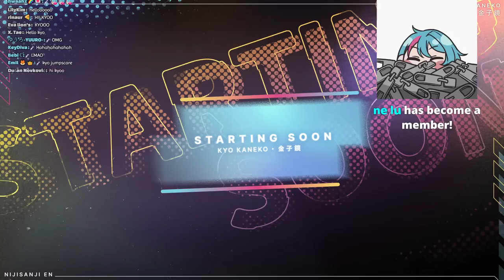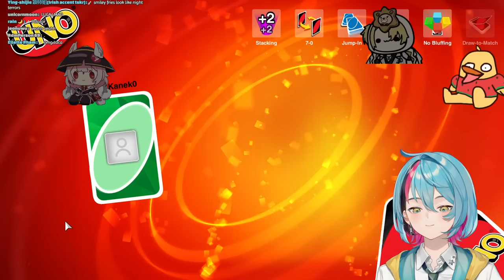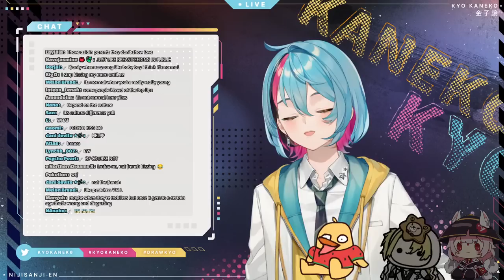【UNO】Collab w/ 39Daph, Luca, Nina【NIJISANJI EN | Kyo Kaneko】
UNO with 39Daph, Luca, & Nina

I'm a cheerful first year with a chaotic edge.

・Starting Screen: furaisen // _hodusae
・Thumbnail: me

0:00 - Mini Chatting Section
40:35 - Uno Collab
RULES

1. Be respectful. Any forms of discrimination, harassment, doxing (even speculations), etc. are not welcome here. No spam or trolling.
2. No spoilers/backseating unless I ask for it!
3. Please stay on-topic with the livestream.
4. Please don't bring up other streamers, unless I mention them first, and please don't mention me in other streamer's chats
5. Do not trauma dump in any way. If you use a supa to do so it will be deleted and I will ignore it. If you are struggling, please seek professional help or call someone, help is available, and you aren't alone

ILUNA Members